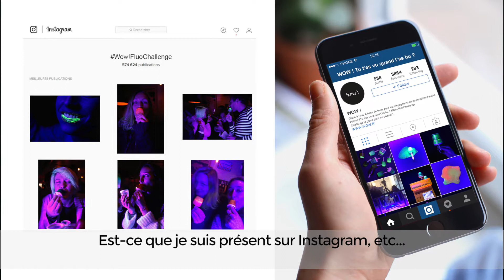WOW - Delphine Bagnol - Design L'Expo 2017 (sous-titres français)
Retour de Benoît Millet, directeur du Design lab Nouvelles pratiques alimentaires, sur le projet de fin d'études de Delphine Bagnol, WOW, sélectionné pour Design L'Expo 2017.